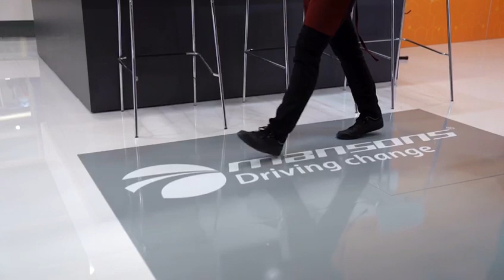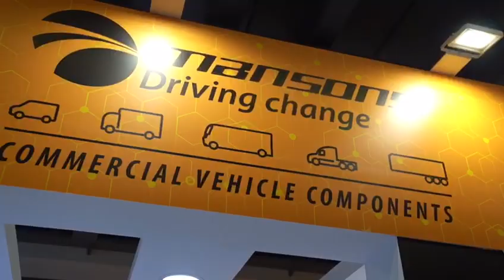Mansons Automechanika 2018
Automechanika Frankfurt is the world's leading trade fair for the automotive service industry. In 2018 the biennial trade fair will be celebrating its 25th anniversary with a host of new themes and REIFEN as a co-located show.